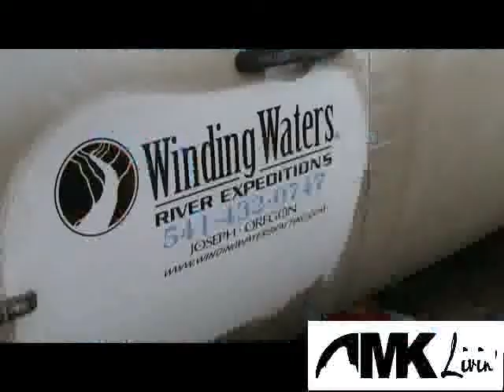Mountain Khaki Sledding Zone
Radio Flyer Sledding action in Joseph, Oregon in the Wallowa Mountains.